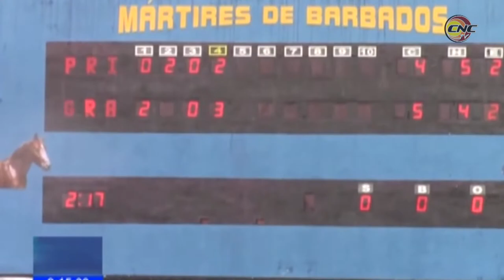Peloteritos granmenses representan a Cuba en cita regional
Tras su actuación en la cita panamericana de béisbol en la pequeña categoría, CNCTV conversa con los peloteritos granmenses que llevaron al podio a la selección cubana.